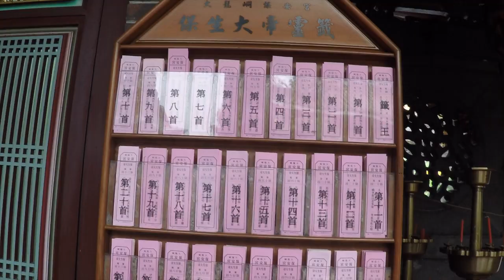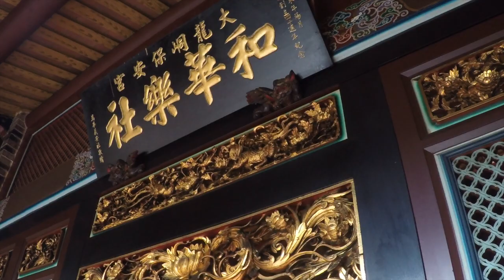GoPro Taiwan | Taipei Baoan Temple | 臺北保安宮